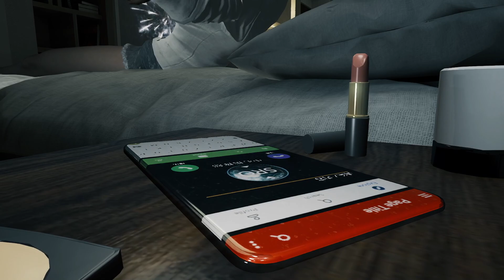Bright Memory Infinite, la découverte. Un FPS surprenant sur Nintendo Switch !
La découverte du jour est dédiée à Bright Memory Infinite !

Un fast FPS mélangeant arme à feu et arme de corps à corps... j'étais curieux de voir ce que ça allait donner !
Hé bien je n'ai pas été déçu !
Moi qui m'attendais à tomber sur quelque chose de très moyen, j'ai été agréablement surpris aussi bien par la qualité technique du jeu que par le gameplay !
Je vous montre tout ça dans cette grosse session découverte  !

Fiche technique :
Tarif Eshop : 19.99 €
Textes Français : Oui
Version boite : Non

𝘊𝘰𝘯𝘥𝘪𝘵𝘪𝘰𝘯 𝘥𝘦 𝘵𝘦𝘴𝘵 :
Version fournie par l'éditeur 👍

Chaque semaine sur Suliven GAMING retrouvez toute l'actualité Nintendo Switch :
📑 A tout moment un focus sur une actualité dans la rubrique "On fait le Point

0:00 Introduction
7:33 C'est parti pour l'action !
46:58 Le Boss !
53:10 Débriefieng